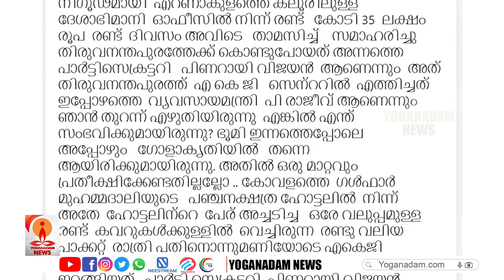കൈതോലപ്പായയിലെ പേരുകൾ വെളിപ്പെടുത്തി ജി ശക്തിധരൻ വീണ്ടും ഫേസ്ബുക്കിൽ | G SHAKTHIDHARAN